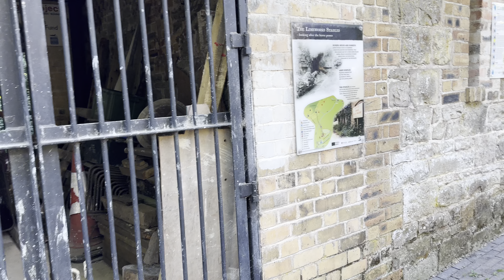The side of the lime works